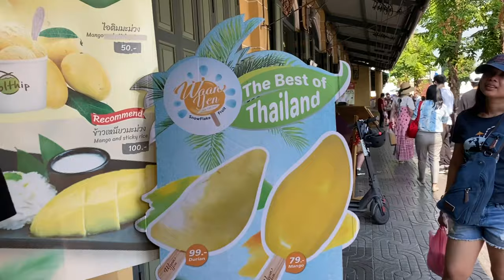Coconut Ice Cream in Bangkok